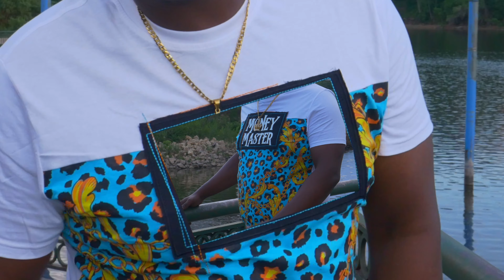Yung Black: Never Say Never ( Shot & Edited by Datknockdesign)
Yung black is an up-and-coming artist making a mark in his town.